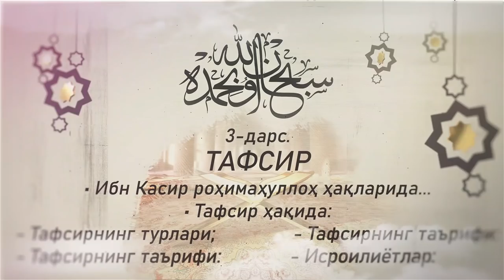Тафсир 3- дарс.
• Дарс: ТАФСИР
• Ибн Касир роҳимаҳуллоҳ ҳақларида...
• Тафсир ҳақида:
- Тафсирнинг таърифи:
- Тафсирнинг турлари;
- Тафсирнинг ривожи;
- исроилиётлар...

2.Қуръон ва суннатни ўрганиб амал қилиш.
3.Исломий маърифат таратиш.
4.Cалафи солиҳ–улуғ мужтаҳидларга эргашиш.
5.Кенгбағирлик ва биродарлик руҳини тарқатиш